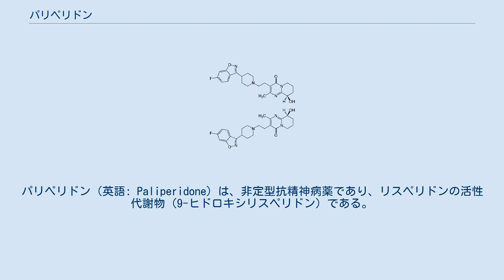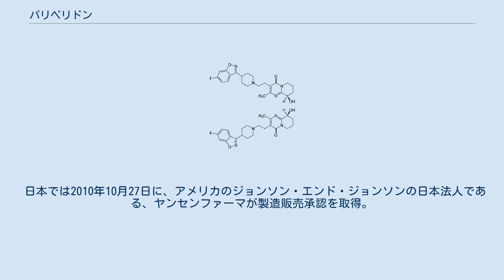パリペリドン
パリペリドン（英語: Paliperidone）は、非定型抗精神病薬であり、リスペリドンの活性代謝物（9-ヒドロキシリスペリドン）である。
両成分は、共にヤンセン ファーマ社から発売されている。
 2006年12月20日にアメリカ食品医薬品局 (FDA) に統合失調症の治療薬として承認された。
日本では2011年より、ヤンセンファーマから錠剤がインヴェガ (Invega)、注射剤がゼプリオン (Xeplion) として販売された。
統合失調症の他に、アメリカ合衆国では統合失調感情障害にも適応症がある。
 2014年には、ゼプリオン水懸筋注を使用中の患者の複数の死亡症例（ただし因果関係は不明）から厚生労働省より安全性速報が出され、使用上の注意が改定された。
 脳の中枢に直接作用し、ドパミンD2受容体拮抗作用ならびにセロトニン5-HT2A受容体拮抗作用により、統合失調症の陽性症状および陰性症状を改善する作用がある。
さらに、α1ならびα2アドレナリン受容体、ヒスタミンH1受容体にも拮抗作用を有する。
 統合失調症 （頻度未記載は頻度不明） カプセルはOROSという腸管での浸透圧を利用した特殊な薬物放出制御構造を採用しており、カプセル外皮の一方にはレーザーで開けた孔、内部に薬物層2層（小腸用、大腸用で濃度を調整している）、孔の反対側にプッシュ層がある。
カプセル周囲も薬物でコーティングされている。
服用すると間もなく表面コートが溶け出し、素早く血中濃度を上昇させ、次にプッシュ層が水分浸透で膨張し薬物層を穿孔から押し出すことで24時間にわたり持続的に効果を保つしくみである。
放出を終えたカプセルは外見はそのままの形で糞便中へ排出される。
ドラッグデリバリーシステムの一種といえる。
その為、この薬は、噛んだり、割ったり、砕いたり、溶かしたり、しないでそのまま飲み込むことが必要である。
 他の向精神薬との併用は禁忌。
 日本では「ゼプリオン水懸筋注」が2013年11月から発売され、推定約19,000人が使用したが、2014年4月17日、厚生労働省は、同16日までの約半年間で、21人が死亡したと発表した。
2016年6月21日には85名の死者が出ている。
本剤との因果関係は不明だが、特定非営利活動法人地域精神保健福祉機構の調査では、他の向精神薬に比べて、ゼプリオン注射による死亡者が圧倒的に多い。
 内、14例の死因は心筋梗塞、多臓器不全、肺炎などで、半数は不明。
12例は他の抗精神病薬と併用していた。
使用から死亡するまでの期間は3～107日だった。
また50歳代が最も死亡例が多かった。
84の国と地域で承認されているが、発売から短期間の死亡例は、日本以外では報告されていない。
 2006年12月20日にアメリカ食品医薬品局 (FDA) に統合失調症の治療薬として承認された。
 日本では2010年10月27日に、アメリカのジョンソン・エンド・ジョンソンの日本法人である、ヤンセンファーマが製造販売承認を取得。
2011年1月17日に錠剤がインヴェガ、注射剤がゼプリオンとして発売された。